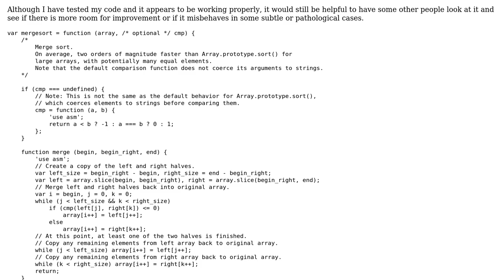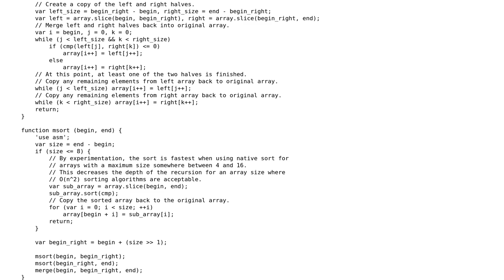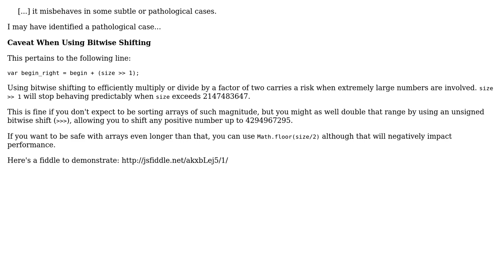Fast merge sort in JavaScript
With thanks & praise to God, and with thanks to the many people who have made this project possible! | Content (except music & images) licensed under CC BY-SA | Music | Images & others | With thanks to user Thriggle user Talia user nhgrif user Jamal and the Stack Exchange Network Trademarks are property of their respective owners. You are responsible for your own actions.